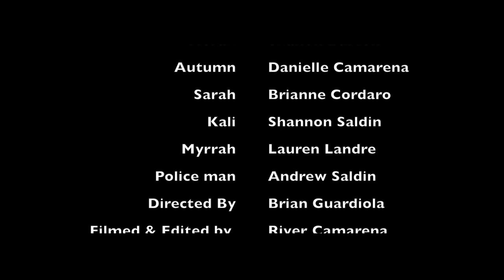Myrrha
The night before a bachelorette-hiking extravaganza, three girls wait for the bride to be at a cabin in the mountains. The enjoyable evening is shattered when they receive a call from Sarah, informing them that she is bringing her sister from a mental hospital. Horrified, the three girls gossip rumors of Kali and fear what mad and macabre will follow her when she arrives.